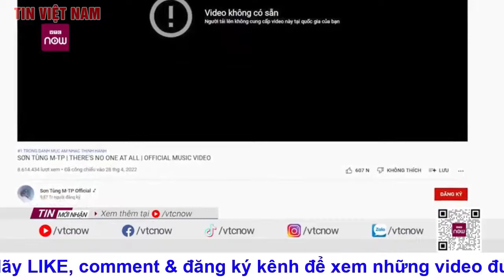Toàn cảnh Tin tức An ninh Cực nóng Tối 5/5 | Cập nhật chiến sự Nga Ukraine mới nhất | Tin Việt Nam